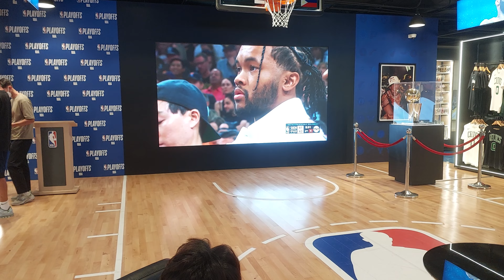MOA's NBA STORE》》 NEWLY OPENED.....